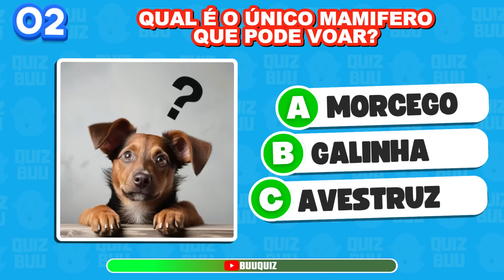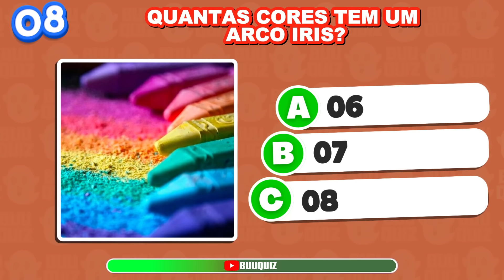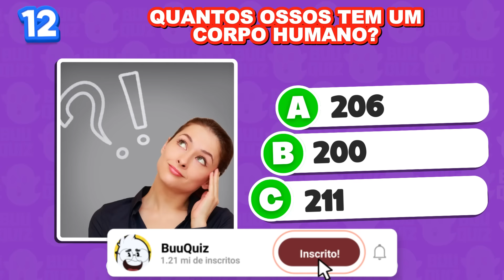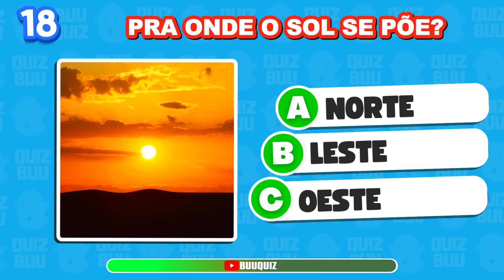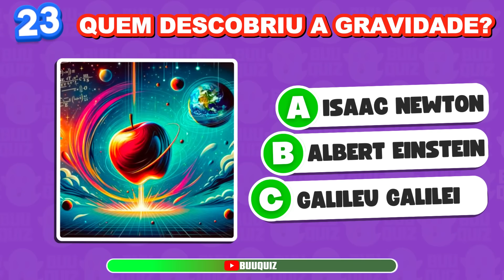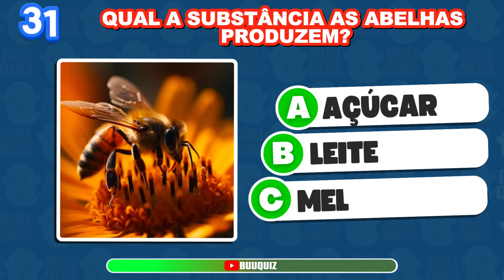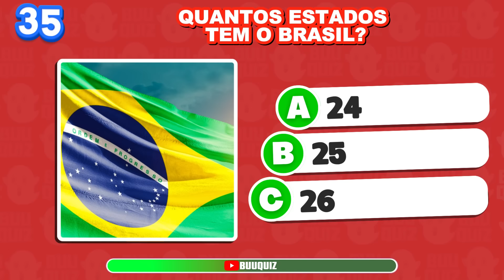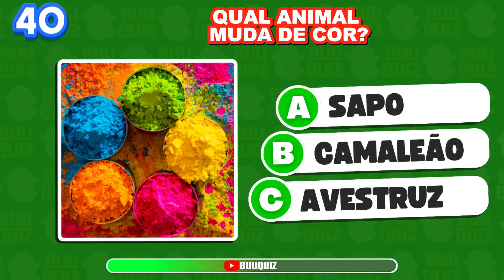40 Perguntas de "CONHECIMENTOS GERAIS" 🧠🤓🤔 | Quanto Você Sabe?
40 Perguntas de "CONHECIMENTOS GERAIS" 🧠🤓🤔 | Quanto Você Sabe? | Conhecimentos

Olá, seja bem vindo (a) ao BuuQuiz!

BuuQuiz é TOP e testa seu raciocínio lógico em conhecimentos gerais e temas variados como curiosidades, desenhos animados, língua portuguesa, entretenimento e muito mais. E advinha... Você não precisa ser um gênio para curtir o melhor da diversão do Buuquiz. incrível, não é mesmo!?
Um super valeu do fantasminha curioso. 👻